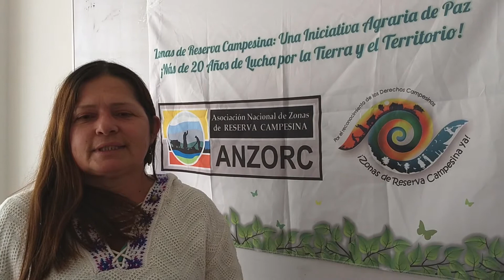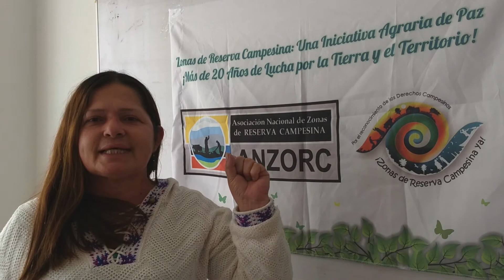Saludo ANZORC VII Conferencia Internacional de La Vía Campesina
Desde ANZORC enviamos un saludo fraterno a todos los jóvenes, mujeres y hombre que están participando de la VII Conferencia Internacional de La Vía Campesina.